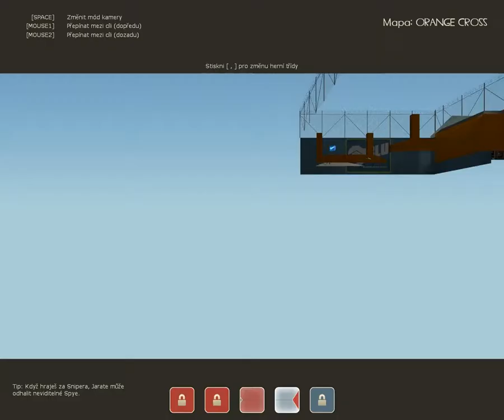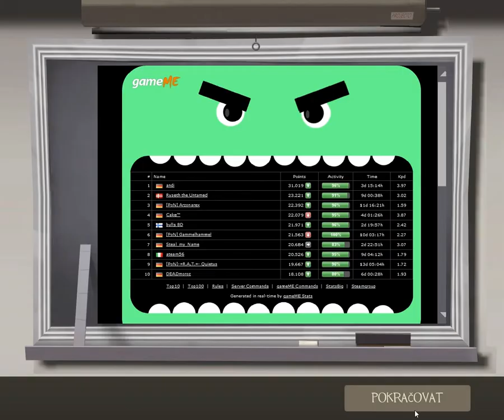cesky gameplay team fortress 2 (skazene video)